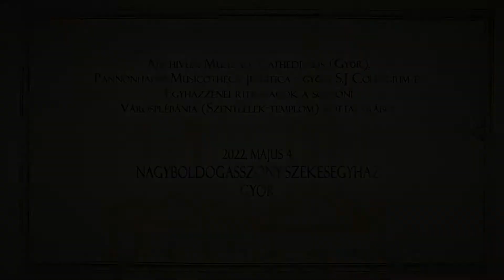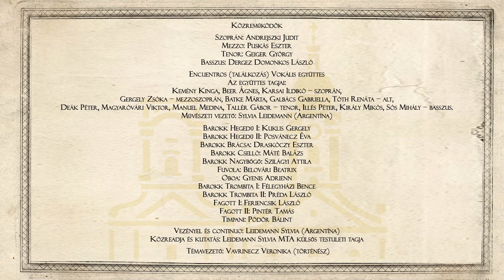Novotny Franz Motetto ex D - A Győri Egyházmegye barokk zenei kincsei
A Győri Egyházmegye barokk zenei kincsei - hangverseny - 2022. május 4. - Nagyboldogasszony-Székesegyház, Győr

A koncerten elhangzó magyar zenei anyagban a Győri Egyházmegyei Levéltár és a Pannonhalmi Musicotheca Jesuitica Archívum, illetve a soproni Városplébánia (Szentlélek-templom) kottatárának egyházzenei ritkaságainak műveibe kaphatunk mélyebb betekintést.

Közreadja és a kutatást végezte: Leidemann Sylvia
A Magyar Tudományos Akadémia Köztestületének külsős tagja, Domus Hungarica ösztöndíjas kutató

Témavezető: Vavrinecz Veronika

Társszervező: Haydneum – Magyar Régizenei Központ

Közreműködők:
Szoprán: Andrejszki Judit
Mezzo: Puskás Eszter
Tenor: Geiger György
Basszus: Dergez Domonkos László
Barokk hegedű I: Kuklis Gergely
Barokk hegedű II: Posvánecz Éva
Barokk brácsa: Draskóczy Eszter
Barokk cselló: Máté Balázs
Barokk nagybőgő: Szilágyi Attila
Fuvola: Belovári Beatrix
Oboa: Gyenis Adrienn
Barokk trombita I: Félegyházi Bence
Barokk trombita II: Préda László
Fagott I: Feriencsik László
Fagott II: Pintér Tamás
Timpani: Pödör Bálint

Vezényel és continuo-n játszik: Leidemann Sylvia (Argentína)

Encuentros Énekegyüttes tagjai:
Kemény Kinga, Körber Katalin, Beer Ágnes, Karcsai Ildikó, Szönyi Zsófia – szoprán, Gergely Zsóka – mezzoszoprán,
Batke Márta, Galbács Gabriella, Tóth Renáta – alt, Deák Péter, Magyaróvári Viktor, Manuel Medina, Tallér Gábor – tenor,
Illés Péter, Király Miklós, Sós Mihály – basszus